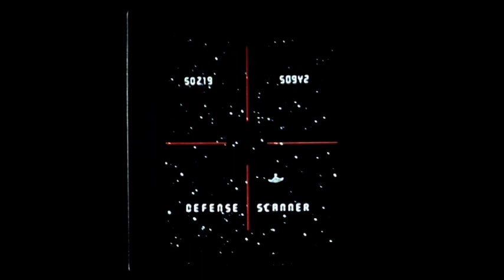Android (1982) - Trailer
Android is a 1982 American science fiction film directed by Aaron Lipstadt and starring Don Keith Opper and Klaus Kinski. The film tells the story of a scientist and his assistant who are working on an illegal android program in their laboratory on a space station in deep space.